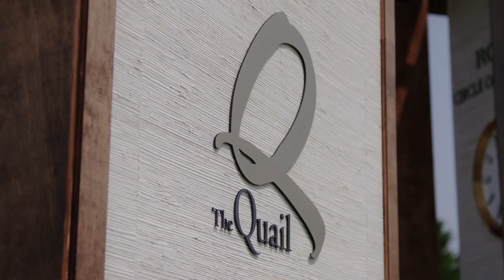McLaren stars at Monterey Car Week 2018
McLaren owners and enthusiasts from across America came to California to celebrate Monterey Car week 2018. Join us on a tour of The Quail, Pebble Beach Concours d'Elegance, and a private reveal of the McLaren 600LT by MSO at ‘The McLaren Experience’ and experience highlights from this unique week of supercar culture.